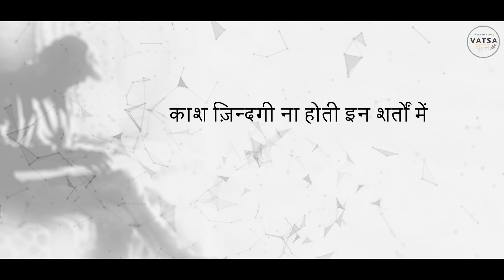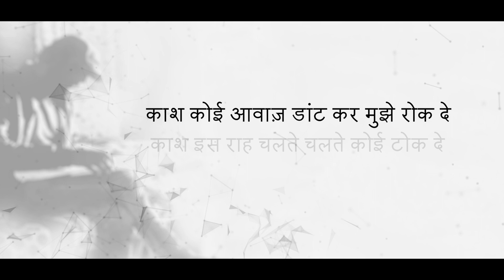Kaash - 𝗩𝗔𝗧𝗦𝗔 (Hindi Poetry)